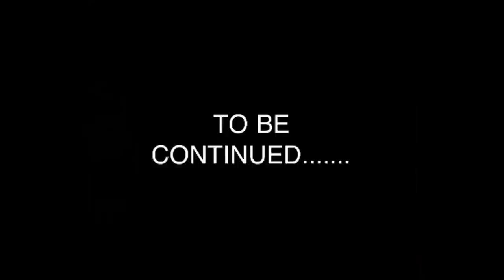Grims Toy Show Episode 4 Classic Upload WWE FIGURE COLLECTION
main channel

originally uploaded summer 2011